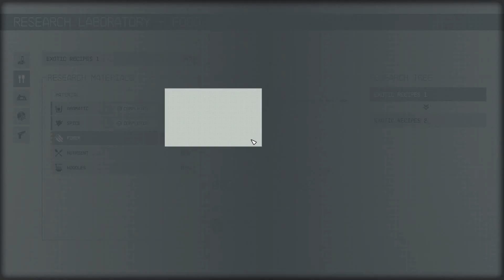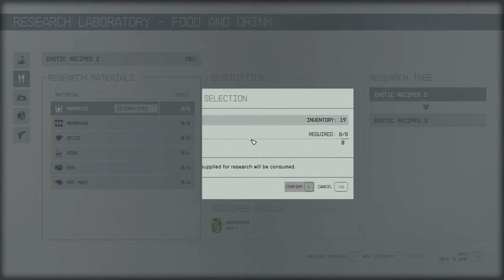Starfield Galactic Guide 64: Bohr VI-b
RESOURCES
 WATER
 ARGON
 CARBOXYLIC ACIDS